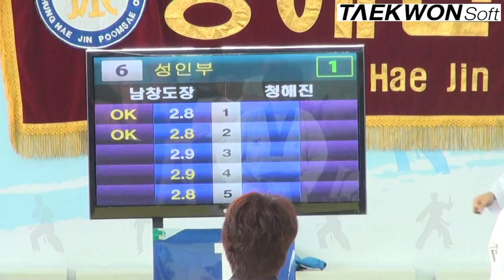2012 실업최강전 준결승 페어성인부 남창도장vs청해진